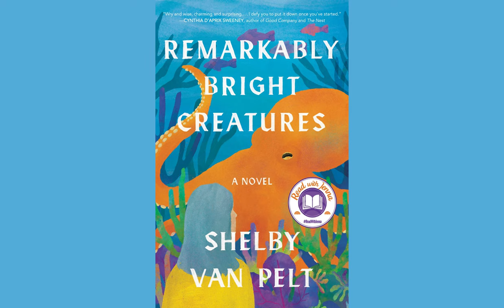🎧Shelby Van Pelt - Remarkably Bright Creatures - A Novel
🎧 Download this Audiobook for free!
🎧 For UK

🎧“Remarkably Bright Creatures is a beautiful examination of how loneliness can be transformed, cracked open, with the slightest touch from another living thing.”—Kevin Wilson, author of Nothing to See Here

For fans of A Man Called Ove, a charming, witty and compulsively enjoyable exploration of friendship, reckoning, and hope that traces a widow's unlikely connection with a giant Pacific octopus

After Tova Sullivan’s husband died, she began working the night shift at the Sowell Bay Aquarium, mopping floors and tidying up. Keeping busy has always helped her cope, which she’s been doing since her eighteen-year-old son, Erik, mysteriously vanished on a boat in Puget Sound over thirty years ago.

Tova becomes acquainted with curmudgeonly Marcellus, a giant Pacific octopus living at the aquarium. Marcellus knows more than anyone can imagine but wouldn’t dream of lifting one of his eight arms for his human captors—until he forms a remarkable friendship with Tova.

Ever the detective, Marcellus deduces what happened the night Tova’s son disappeared. And now Marcellus must use every trick his old invertebrate body can muster to unearth the truth for her before it’s too late.

Shelby Van Pelt’s debut novel is a gentle reminder that sometimes taking a hard look at the past can help uncover a future that once felt impossible.